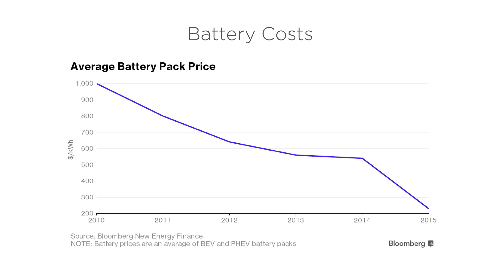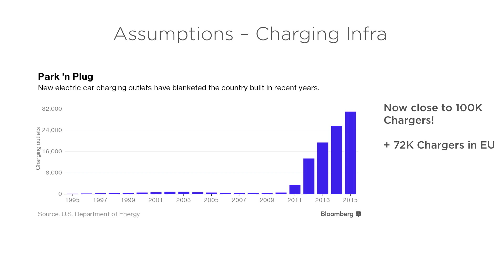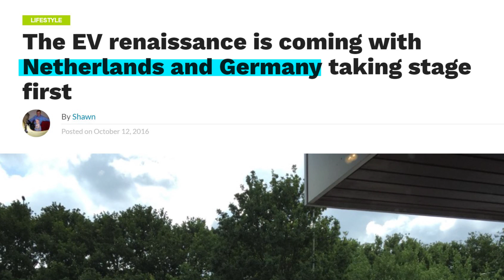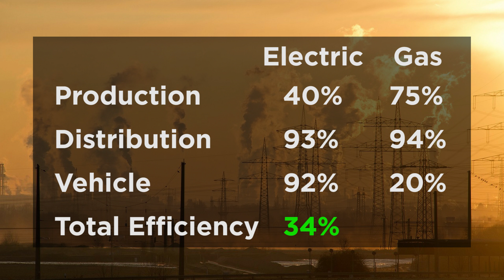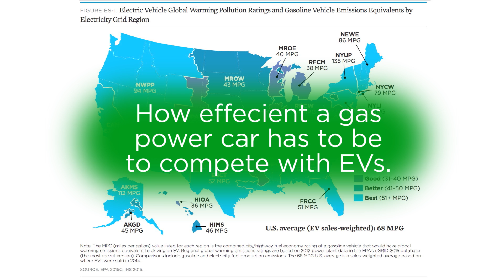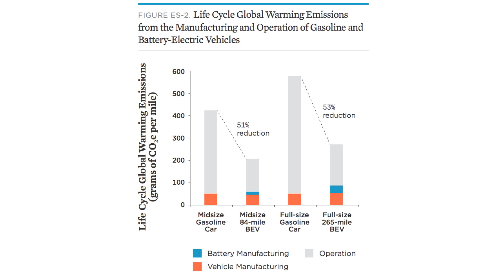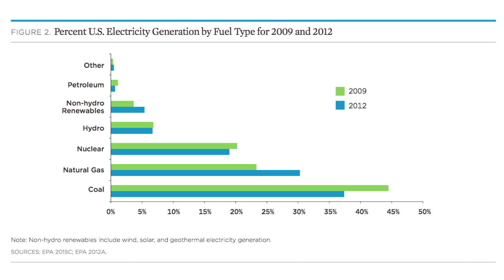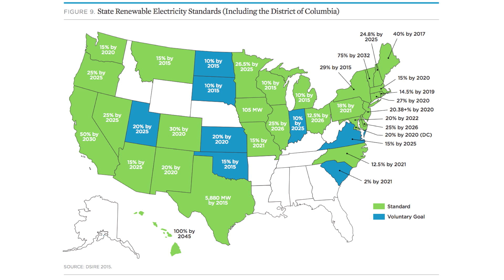EV vs ICE Vehicles: Electric Cars Are Our Future and They're Greener than You Think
Some rumors have been spreading online that gas powered cars, or ICE vehicles, are better for the environment than Electric Vehicles (EVs). In this video, I break down the data behind this comparison and help us understand the difference.

// Our EV Future

We start by looking into the predictions that we’ll all be driving Electric Vehicles by 2040. This is primarily due to increased range of vehicles and the continually dropping price. There are some assumptions here:

1 - Tax Subsidies Continue

This assumption is on pretty shaky ground in the United States with the new Trump Administration, but who knows what he will do. In many other parts of the world, the subsidies appear to be more stable.

2 - Charging Infrastructure

Without a strong charging network, the EV future won’t occur. That said, there are now over 100,000 charging locations in the United States and near that many in the EU.

// CO2 Emissions Comparison
Common arguments that ICE cars are greener than EVs often center around 2 points:

1 - EVs create more CO2 to manufacture

This is true. The batteries needed do indeed create more CO2 emissions than ICE vehicles.

2 - You’re just switching the CO2 from the tailpipe to the power plant

This is also true, but, it is part of the reason why EVs are better for the environment. Throughout most of the United States, the electric grid produces little CO2 so EVs win.

Also, nearly 32% of EV owners fuel their cars using their own solar panels.

I’d love to hear from you…do you have an EV? Are you looking to buy one soon? What sort of incentives to buy an EV exists in your location?

jimmysquare
Universe, Are You Listening?